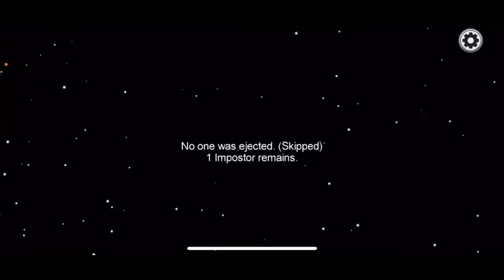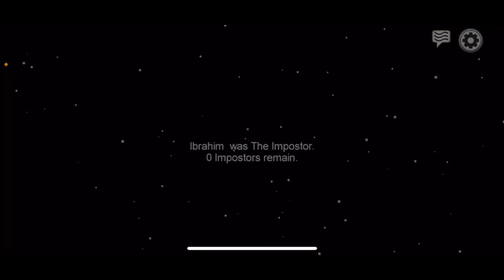AMONG US Gameplay: Betrayed by my brother!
AMONG US GAMEPLAY - My first ever gaming video on youtube!